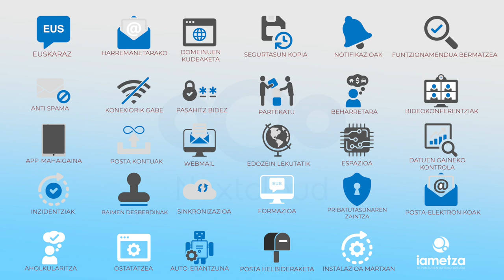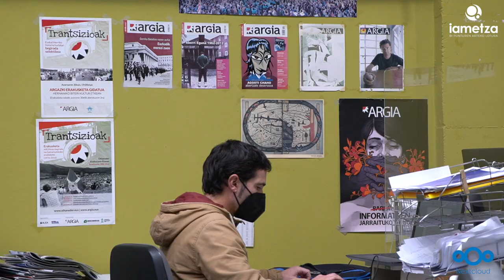Nextcloud - ARGIA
Nextcloud testigantzak jaso ditugu honetan. Bigarrena ARGIA.